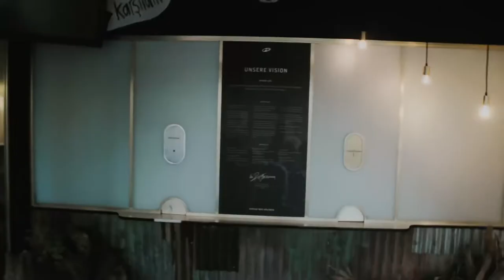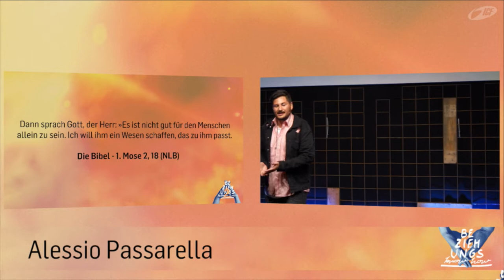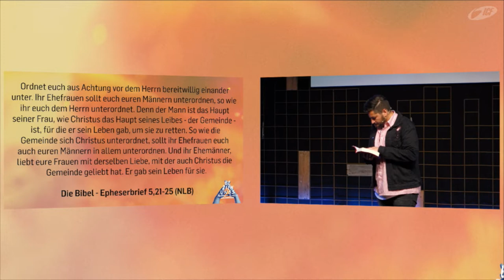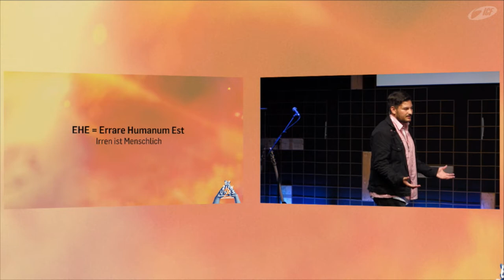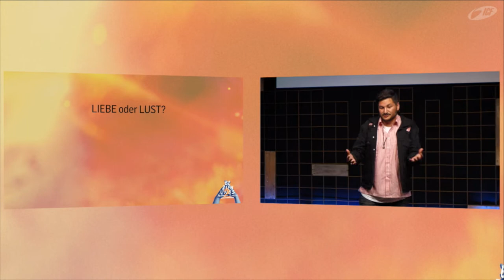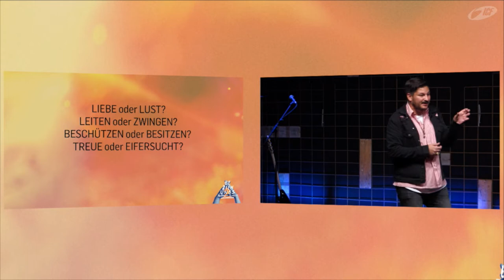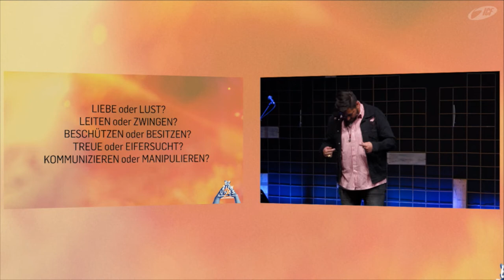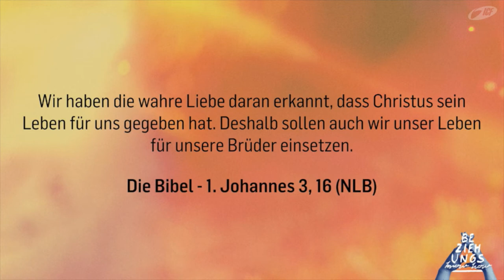Beziehungs-Know-How - Konflikte (Alessio Passarella | ICF Singen)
Streit mit dem Partner? Komplizierte Beziehungen? Wir alle erleben immer wieder diverse Konflikte in unserem Leben mit unserem Partner, unserer Familie, unseren Freunden. Doch was sagt Gott dazu, wie diese Dinge lösbar sind? Wie können wir positiv mit solchen Konflikten umgehen?

Bibelstellen:
1. Mose 2,18
Epheser 5,21-25
1. Johannes 3,16